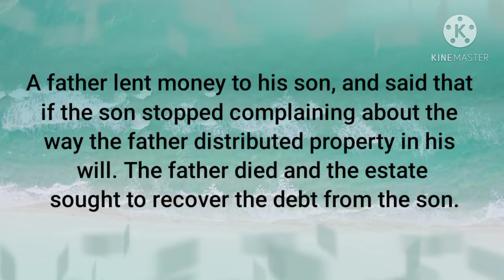White v Bluett 1853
law cases notes
Facts
A father lent money to his son, and said that if the son stopped complaining about the way the father distributed property in his will
The father died and the estate sought to recover the debt from the son
Issue
Could ‘not complaining’ constitute good consideration for the promise of not needing to repay the debt
Decision
No consideration, debt repayable
Reasoning
Such consideration cannot be of value in the eyes of the law; there is no right to complain.
law cases notes